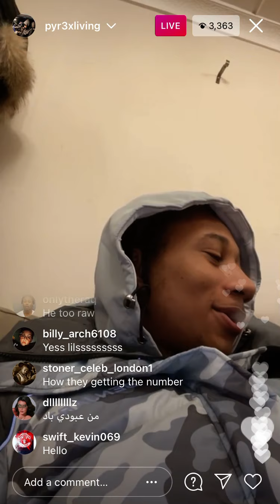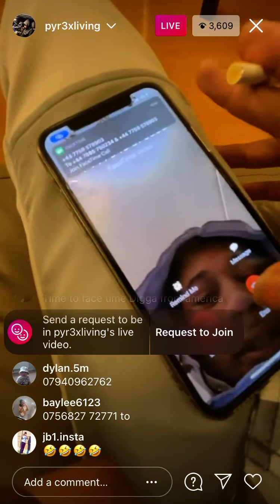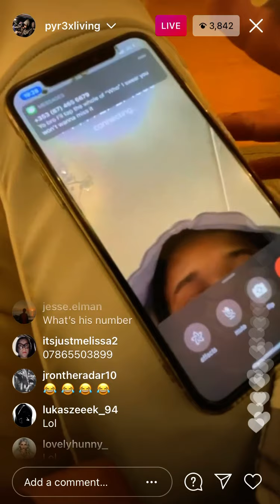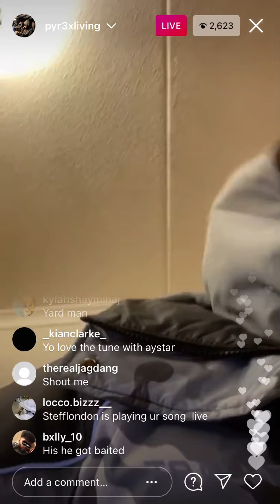Digga D phone number leaked